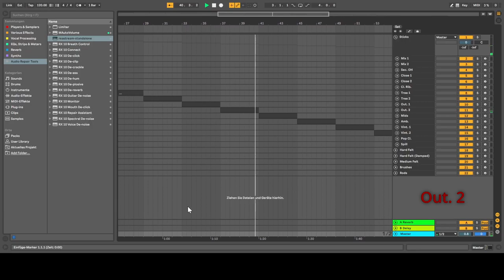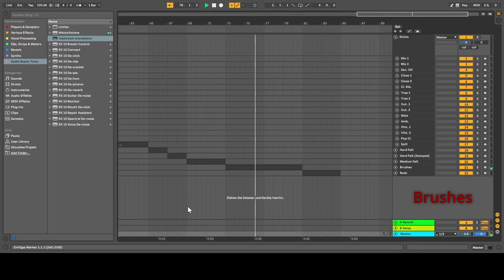ARO Low Percussion - Bass Drum (Alt.): all beaters, all mics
A very brief but comprehensive overwiev of all beaters and microphone positions available for the alternative (/second) Bass Drum in Spitfire Audio's new library "Abbey Road Orchestra - Low Percussion".
"Low Percussion" is the first module of Spitfire Audio's new flagship series of orchestral sample libraries recorded at Abbey Road Studio One, the Abbey Road Orchestra (first announced as "Abbey Road Modular Orchestra").

All sounds in this video are completely unprocessed, I did not use any EQ or reverb etc.

If you are interested in Spitfire's Abbey Road Orchestra, make sure to subscribe to my channel, as I intend to cover the current and all future releases in an extensive series of videos! If there is anything specific you'd like to see/hear from this library, feel free to write a comment and request a video about it!

0:00 Intro
0:09 Mic Positions (Sticks)
2:19 Other Beaters